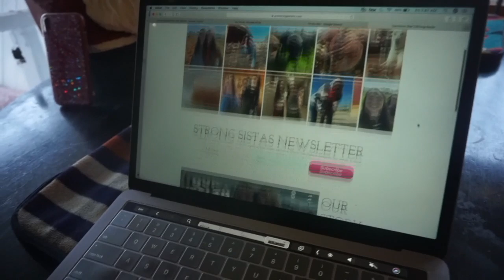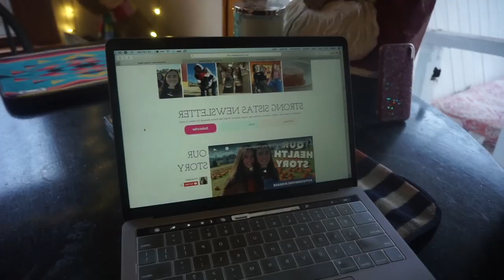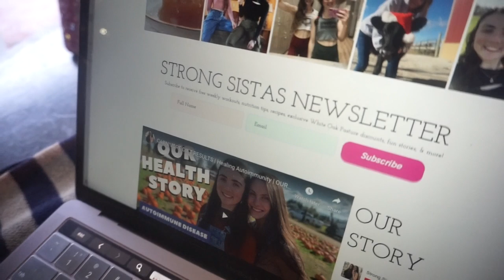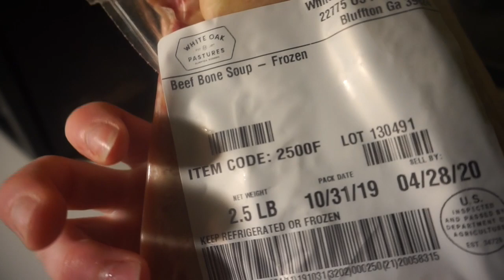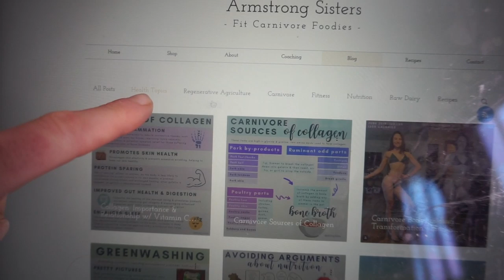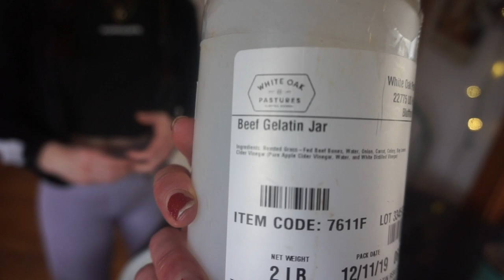BONE BROTH TIPS | Carnivore Diet Simple Meals | DEADLIFT WORKOUT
Hey there! Welcome to today’s vlog, where we provide some tips for making bone broth, share our staple carnivore meals, and take you through a deadlift, hamstring, & back workout.

to receive
- Weekly workout templates (we’ll demonstrate all exercises in these VLOGS)
- Carnivore nutrition tips & recipes
- Exclusive White Oak Pastures discounts
- Fun stories, random shindigs, what we’re up to & more

If you choose to support them, please use our link to let them know who sent you! THANK YOU in advance, it will really help us continue to share this information!

☆ Strong Sistas swag

Passionate about regenerative agriculture, sustainability, the carnivore way of life, & sharing our health & fitness journey with others.